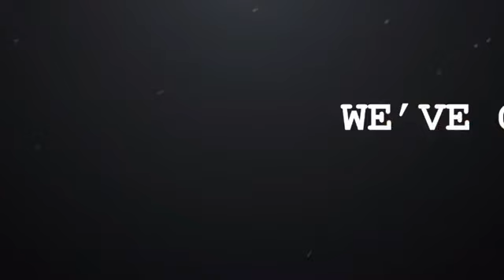4_5_22 DRIPPING SPRINGS TIGERS BB @ Buda Johnson